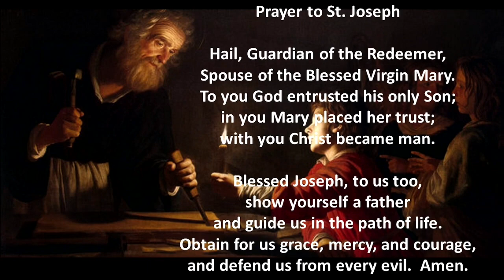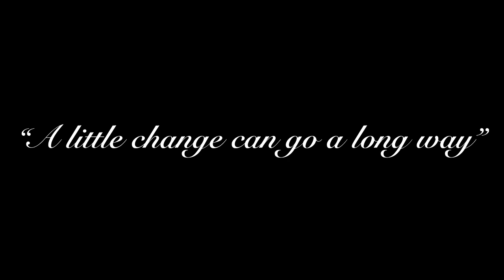CMOR - Wed. Dec. 8, 2021